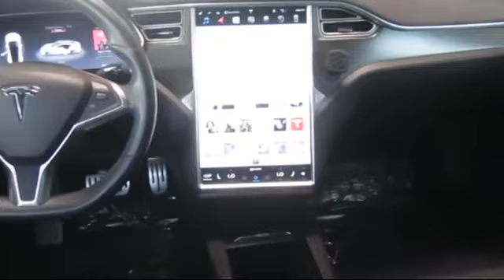2015 Tesla Model S P85D Sacramento Roseville Folsom Elk Grove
2015 Tesla Model S P85D Stock Number: 137676 Vin:5YJSA1V49FF099371 .

Roseville Toyota
700 Automall Drive